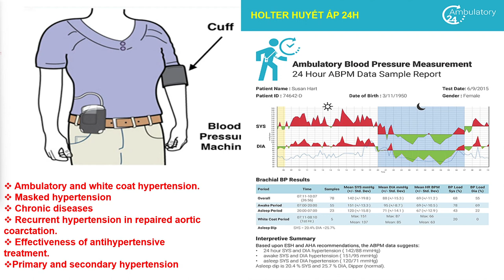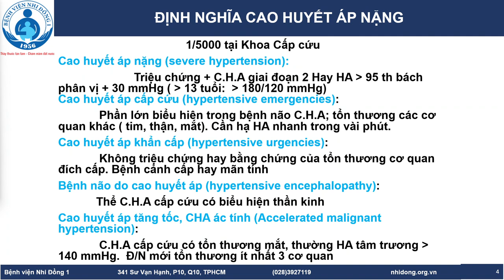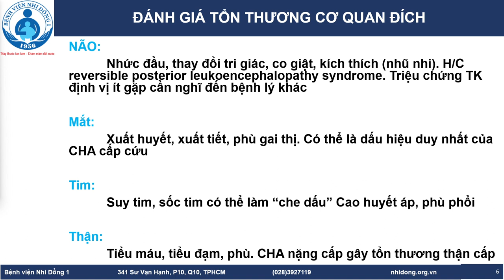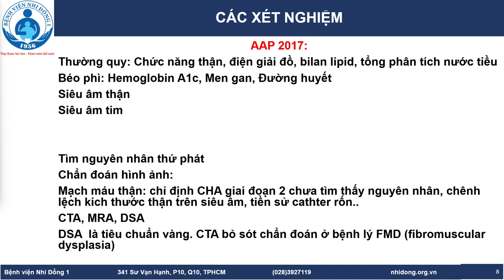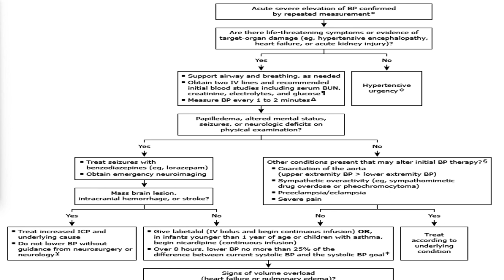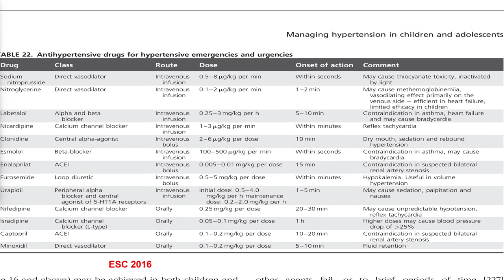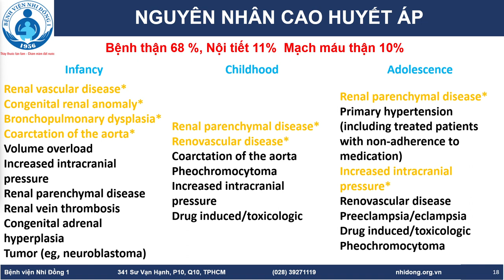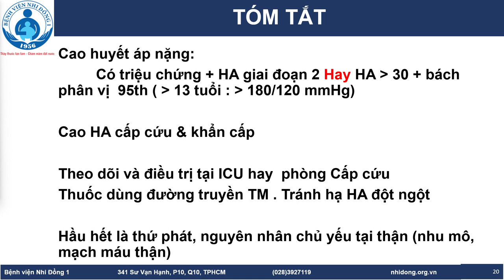XỬ TRÍ CAO HUYẾT ÁP NẶNG Ở TRẺ EM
Báo cáo viên: Ths.BS.CKII Nguyễn Trí Hào– TK Tim mạch
Trình bệnh án: BSNT. Phùng Đạt Toàn – ĐH Y Dược TPHCM

Cố vấn chuyên môn:
 - TTND.BS. Bạch Văn Cam – Cố vấn khối HSCC;
 - ThS.BS.CKII. Nguyễn Đức Quang – TK Thận – Nội tiết;
 - BS.CKII. Đinh Tấn Phương – TK Cấp Cứu

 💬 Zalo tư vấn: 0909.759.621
19002115 ; Phòng khám theo Yêu cầu 2: 19007289 ; Phòng khám Tâm lý: 19007299